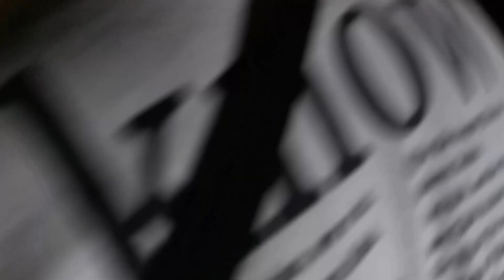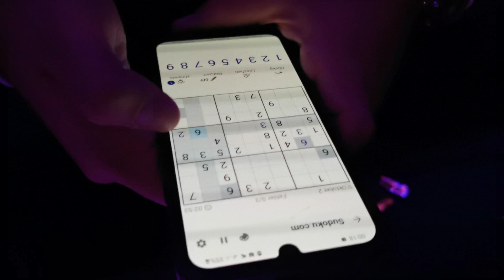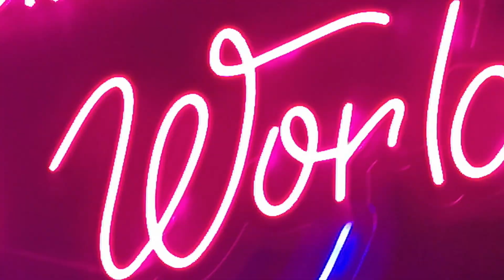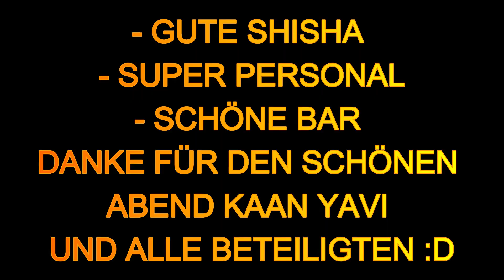KAAN YAVI SHISHABAR ERÖFFNUNG // BEVERLYS LOUNGE // WARTET AUFS ENDE 😂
SELAMOO KEKOS UND KEKINAS WAAS GEHT 🌆🌆🌆

WIR WAREN BEI DER ERÖFFNUNG VON KAAN YAVIS NEUER SHISHABAR, BEVERLYS LOUNGE IN LEVERKUSEN. CUBANITO, ALI 471 ETC. WAREN AUCH VOR ORT.